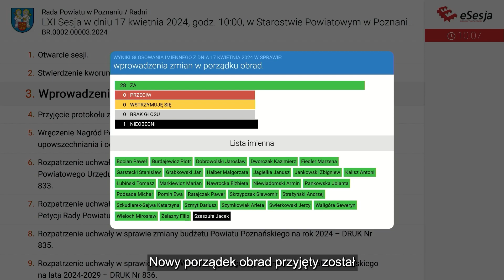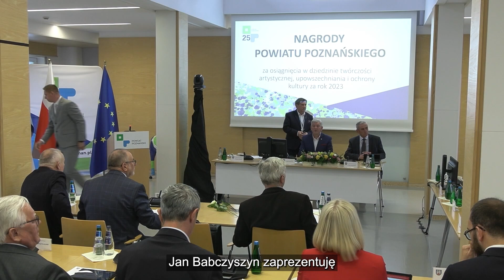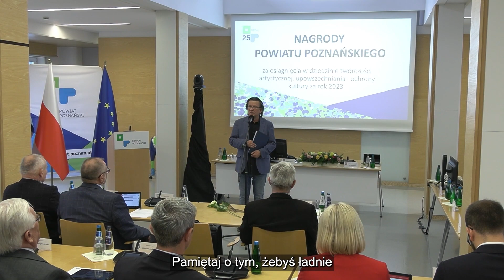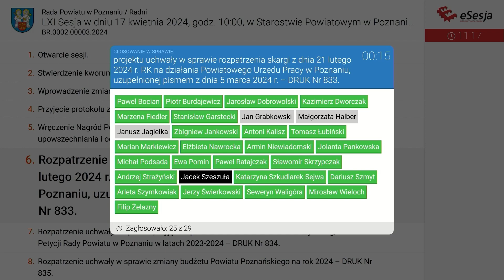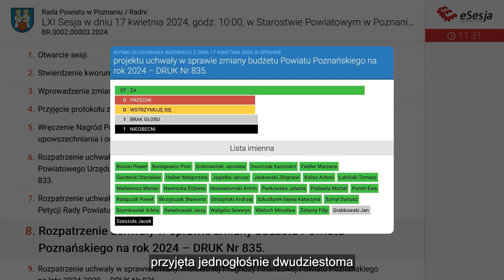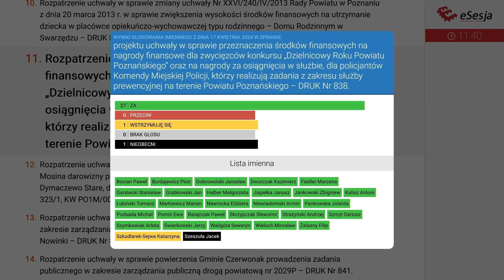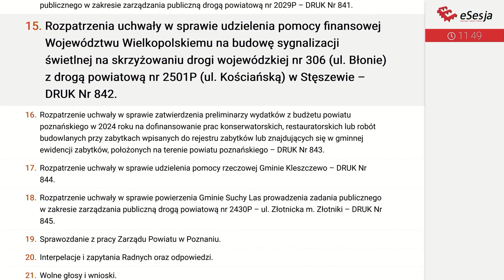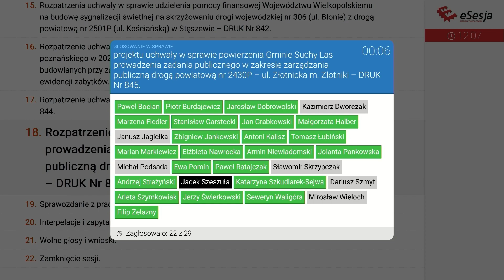LXI sesja Rady Powiatu w Poznaniu